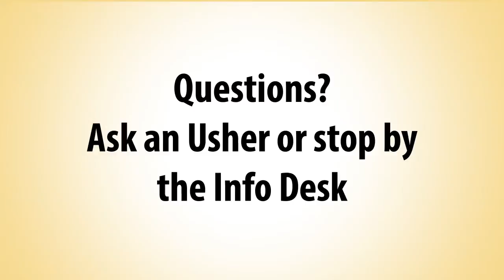Welcome to CVVC Oct 2012 (10-11-12)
[no music]
Voiceover by Leslie Holzschuh